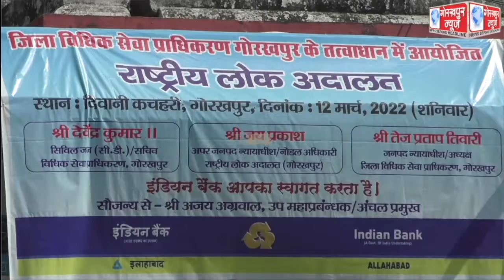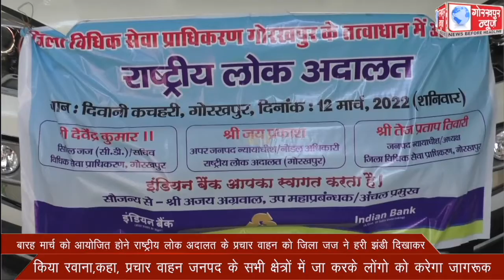बारह मार्च को आयोजित होने राष्ट्रीय लोक अदालत के प्रचार वाहन को जिला जज ने हरी झंडी दिखाकर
बारह मार्च को आयोजित होने राष्ट्रीय लोक अदालत के प्रचार वाहन को जिला जज ने हरी झंडी दिखाकर किया रवाना,कहा, प्रचार वाहन जनपद के सभी क्षेत्रों में जा करके लोंगो को करेगा जागरूक ।।